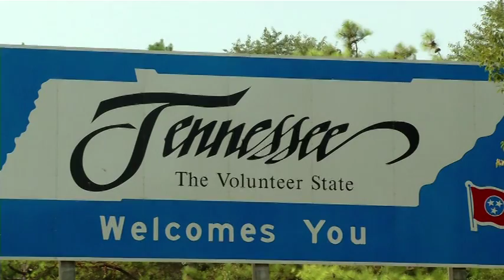Community Surface built by SportMaster | Kids Tennis on The Tennis Channel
This is the full episode of the pilot tv show, Community Surface, on The Tennis Channel.  The court repair and resurfacing was performed by Competition Athletic Surfaces